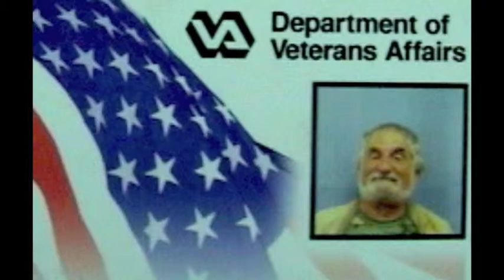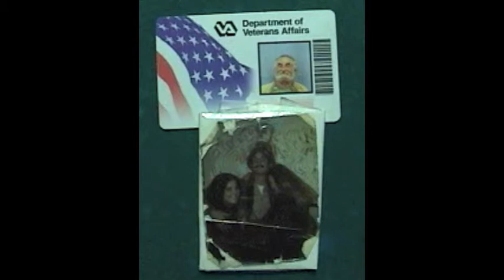VA1 PDX MASH Oregon USA 2014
Support Our Active Troops & Their Families Housing! PDX_Veteran_Artist_HM_Stern  Buy "M.A.S.H." Theme on Google Play iTunes "Suicide_is_Painless" Artist London Starlight Orchestra. VA1_PDX_MASH_Oregon_USA_2014